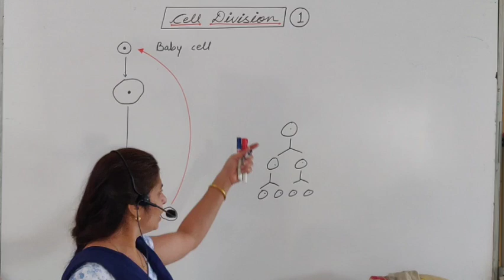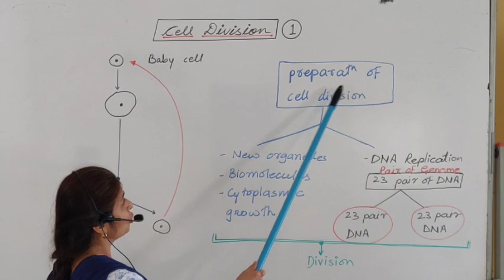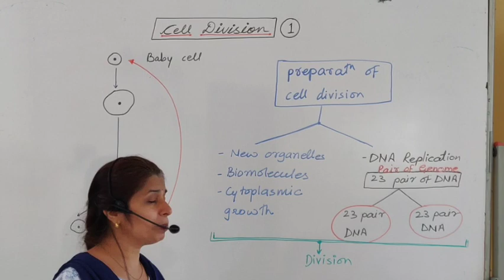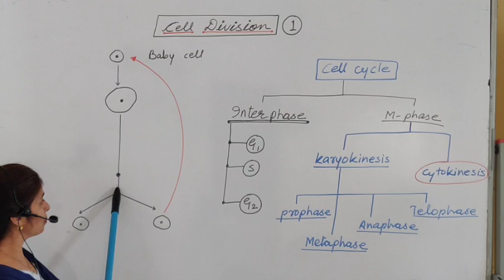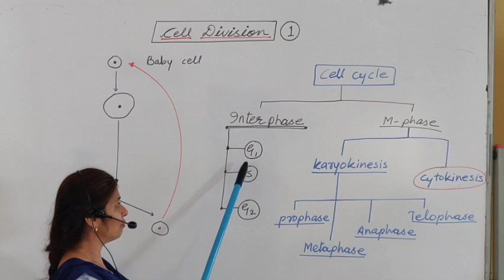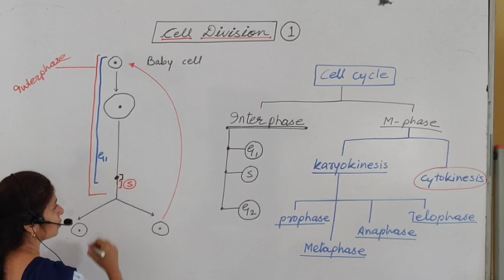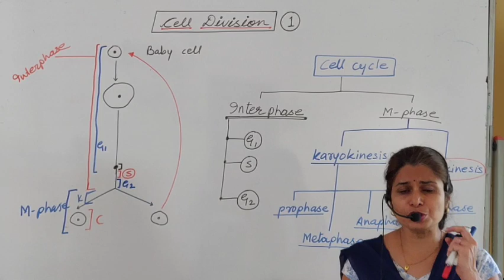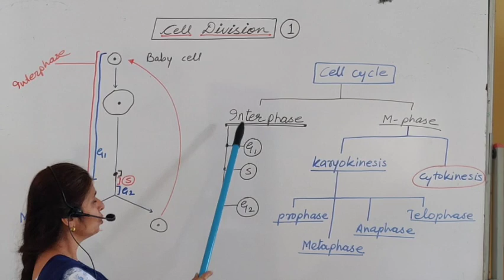1 Cell Division : . By Avni ma'am. GDs Biology Classes. Aurangabad